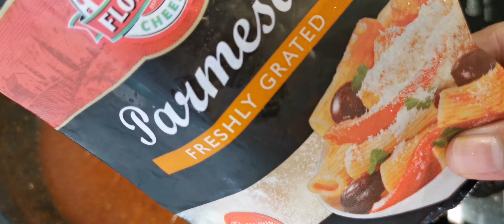PREGO SPAGHETTI BOLOGNESE SELERA MALAYSIA | Simple jer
Bahan-bahannya

1 bungkus spaghetti
1 tin prego tradisi
1 1/2 sudu makan sos tiram
1 keping cheese
2 sudu makan parmesan cheese
2 ulas bawang putih
1/2 bawang holland
cendawan butang ikut citara
sosej (optional)
1 cawan daging kisar
2 sudu makan oregano